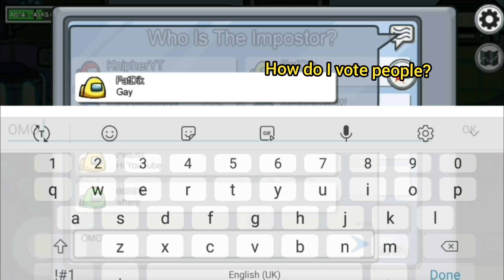a quick among us game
ROBOTS!